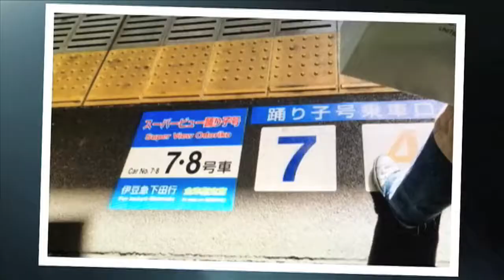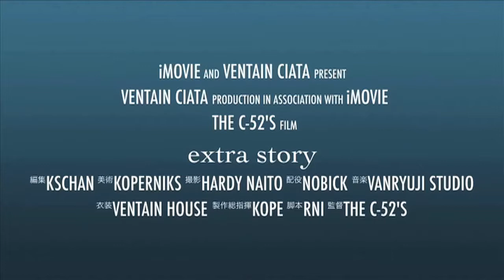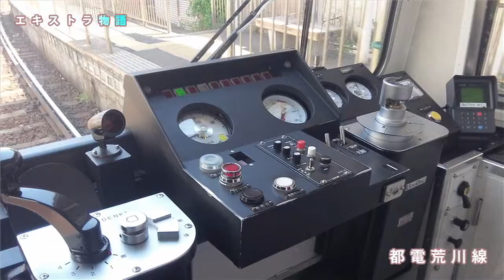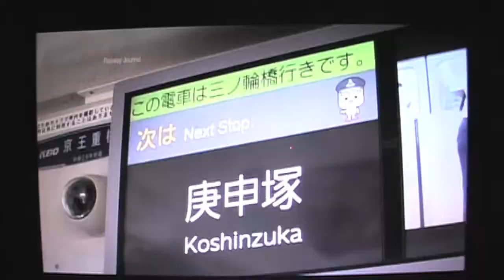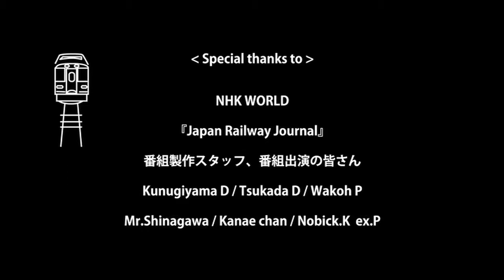エキストラ物語〜Japan Railway Journal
この動画は音楽家たちが、NHK WORLDの人気鉄道番組『Japan Railway Journal』のエキストラに参加したときの撮影現場の風景です
参加メンバーたち自身が撮った裏素材を中心にお届けします
メモリアルとしてご覧下さい！ （by 番組の音楽担当：The C-52's）

『出演＆撮影  (エキストラ物語) 』
伊豆急踊り子号：石井タカシ / 山﨑ルスナ
JR常磐線： vivian / 目黒しみづ / 羽生正貴 / コペルニクス
都電荒川線：名和真 / 森田学 / 今井秀明 / 今井のんの / KANAN / 内海美佐子 / 松浦碧 / 吉田コペ/木村ルニ/児島クスchan

動画の編集＆BGM　KOPERNIKS
蟠龍寺スタジオ presents

NHK WORLD『Japan Railway Journal』番組製作スタッフ、番組出演の皆さん、鉄道会社の方、ありがとうございました。Kunugiyama D / Tsukada D / Wakoh P / Mr.Shinagawa / Kanae chan / Nobick.K  ex.P

蟠龍寺スタジオ / ヴェンタイン